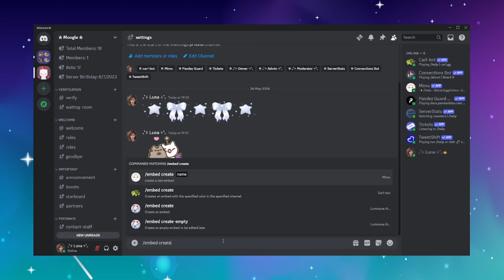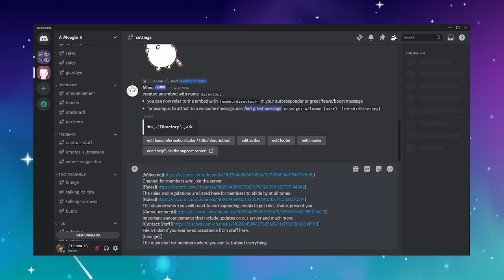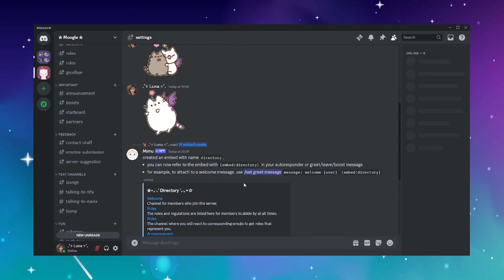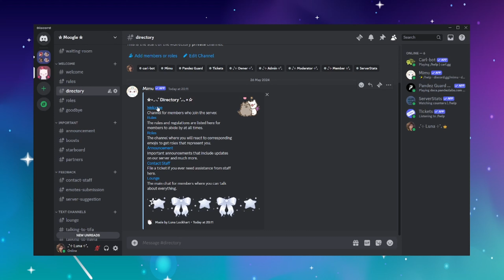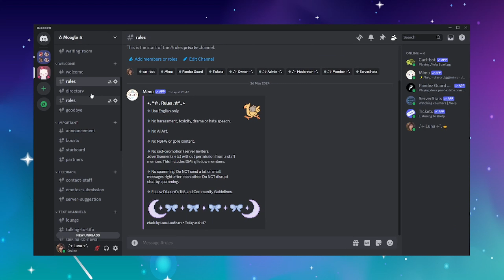How to create Mimu Embed and Clickable Links | Discord Tutorial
Hello guys! In this video, I will be showing you how to set up a Mimu embed and clickable links using slash commands!

･ ｡ﾟ☆: *.☽ .* :☆ﾟ.

･ ｡ﾟ☆: *.☽ .* :☆ﾟ.

･ ｡ﾟ☆: *.☽ .* :☆ﾟ.

･ ｡ﾟ☆: *.☽ .* :☆ﾟ.

･ ｡ﾟ☆: *.☽ .* :☆ﾟ.

･ ｡ﾟ☆: *.☽ .* :☆ﾟ.

･ ｡ﾟ☆: *.☽ .* :☆ﾟ.